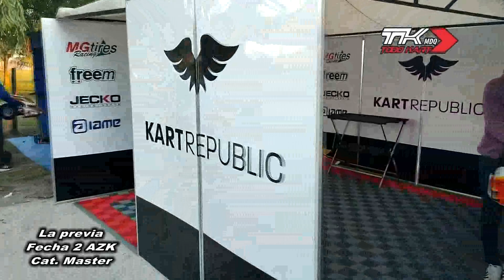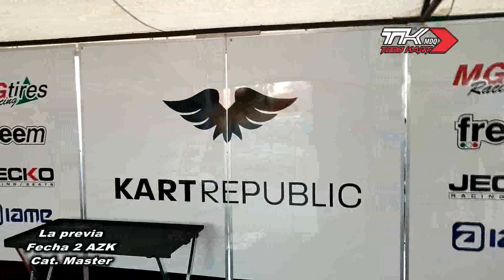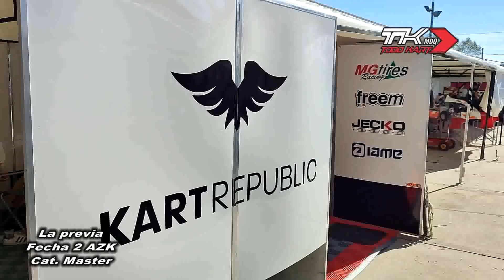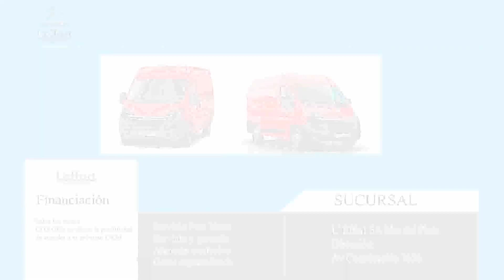TODO KART MDQ. KARTING DEL ATLÁNTICO, 2º FECHA TEMPORADA 2022. PRE FINAL Y FINAL CATEGORÍA MASTER